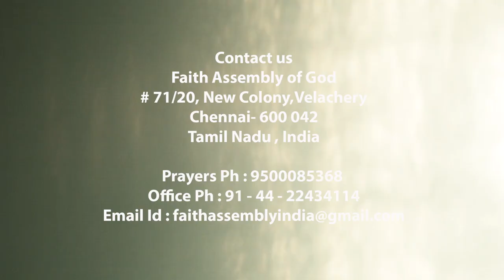Faith Assembly Ministries - It's Your Time to Step Up - Episode 5 - Aired 14-10-2017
Faith Assembly Ministries - It's Your Time to Step Up is a Christian Television Show by Pastor. Vincent Churchill of Faith Assembly Church, Velachery, Chennai. It's aired on Nambikkai TV every Saturday at 3 p.m.

A biblical message to the heart broken and lost souls.